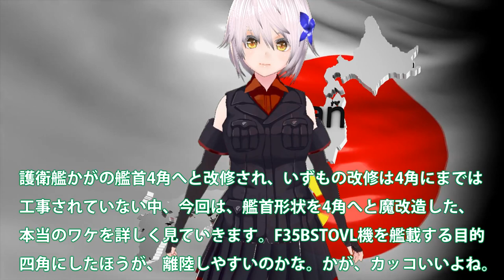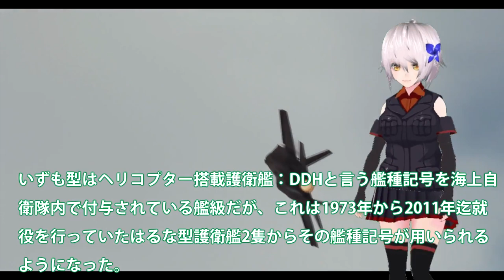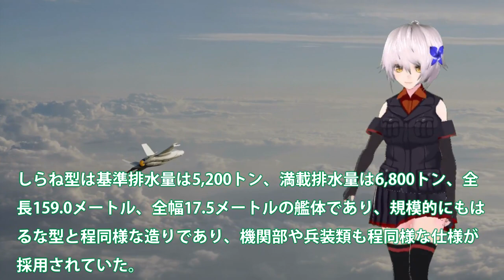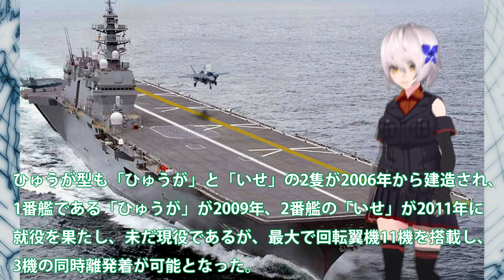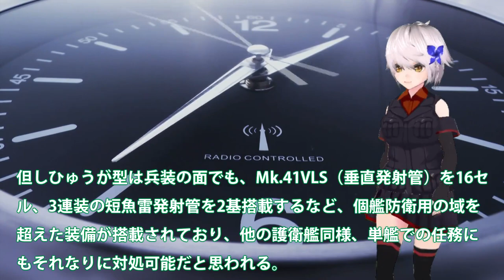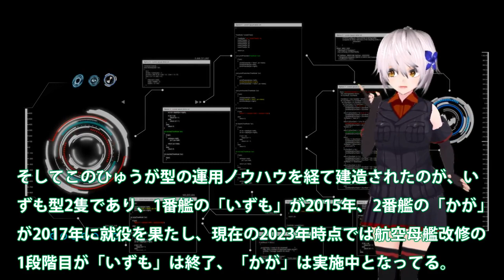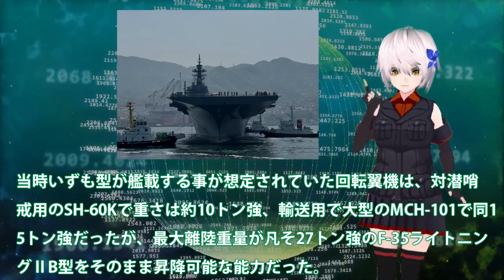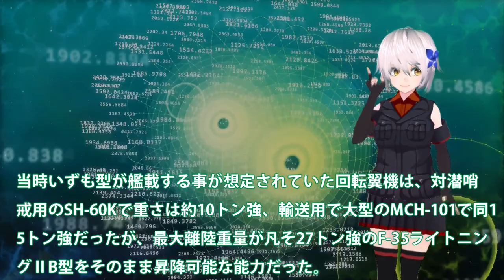【軍事解説】空自ショックF35B戦闘機計画頓挫か！護衛艦いずも・かがの艦首4角魔改造？マジでヤバい改修工事計画の全容解明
引用・転載「出典：海上自衛隊ホームページ」
引用・転載「出典：航空自衛隊ホームページ」
引用・転載「出典：陸上自衛隊ホームページ」